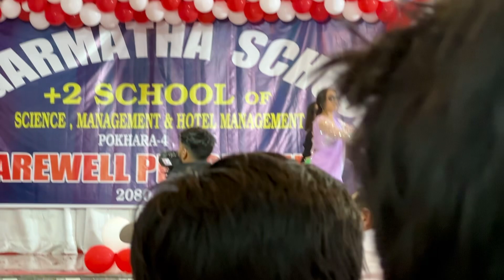Sagarmatha Farewell Party 2080